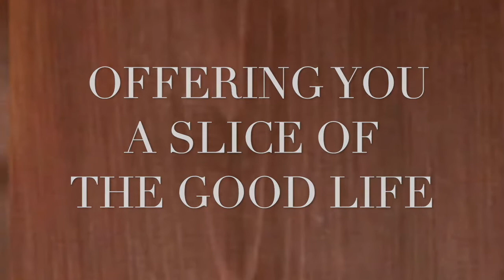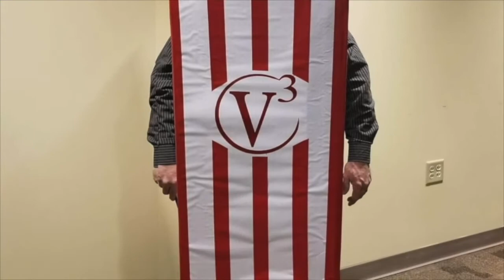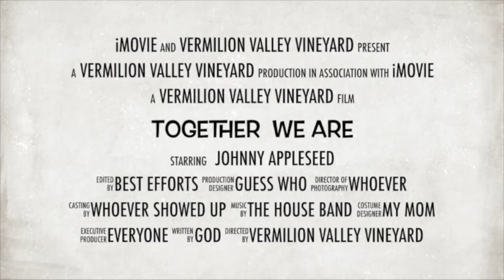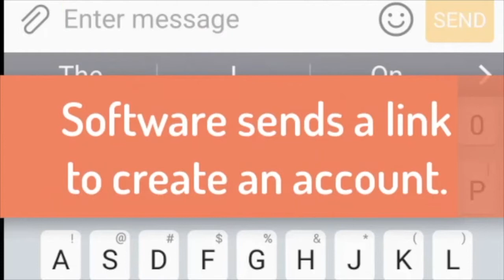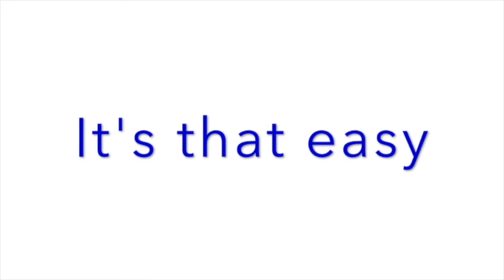Vermilion Valley Vineyard Commercial.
This is the digital connection to the Vermilion Valley Vineyard Church, it is our hope and prayer that this video is encouraging and let's you know that we are all on a journey, truly at different places but we pray that it is a healthy and helpful direction.  God bless you in the challenges and opportunities that are in your future, whether near or far.